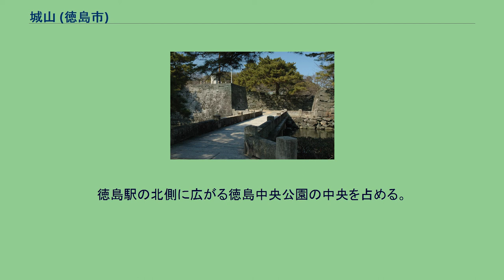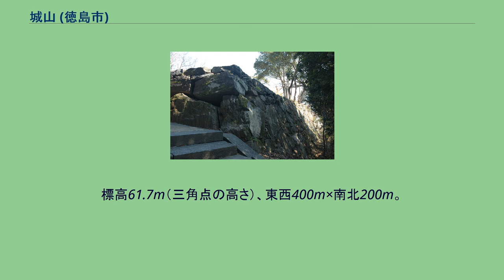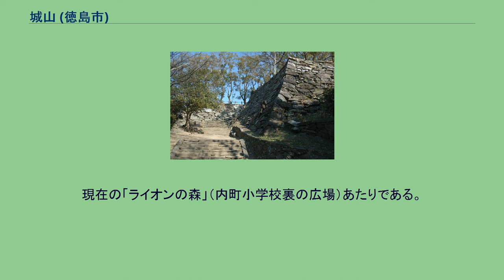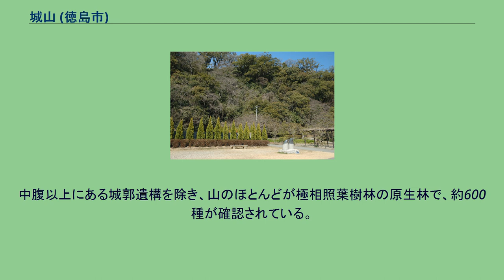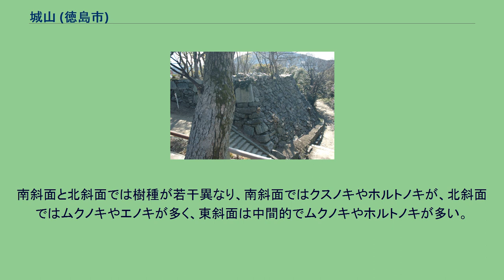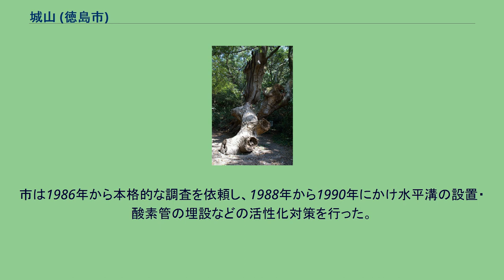城山 (徳島市)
城山（しろやま）は、徳島県徳島市徳島町城内の徳島中央公園内にある山である。
古くは渭山・猪山（いのやま）とも。
徳島城があったため城山と呼ばれる。
古称は渭山。
細川頼之が1385年に、助任川に映る山を中国長安の渭水に映る山になぞらえて、川を渭水・山を渭山と名づけたと伝えられる。
ただし一説にこれは史実ではなく、西から見ると猪（い）を伏した姿に見えることから猪山と呼ばれたともいう。
徳島駅の北側に広がる徳島中央公園の中央を占める。
標高61.7m（三角点の高さ）、東西400m×南北200m。
吉野川デルタの一角の標高数メートルの平野に囲まれ、ほとんどの方向で斜面は傾斜を保ったまま平地に接している。
頂上部は徳島城築城時に盛土・切土され平らになっている。
北は助任川に面し、最も近い箇所では間にあるのは細道だけである。
東では堀川上流にある流れの池・泉の池に、南東では弁天池に接している。
南西では徳島城の残存石垣が切り立ち、道を挟んで徳島駅と接している。
ただし徳島駅の出入口は南口のみで、城山側に旅客用の出入口はない。
北西麓は唯一、なだらかな斜面で、徳島市民庭球場西の丸コートになっている。
西麓にもかつては同様のなだらかな斜面があったが、1929年の西ノ丸運動場建設の際に切り崩され、平地が広げられた。
現在の「ライオンの森」（内町小学校裏の広場）あたりである。
そのすぐ西には内町小学校があるため、城山はしばしば内町小学校の学校行事に利用される。
沖積平野の堆積層の下の岩盤が堆積層の上に頭を出している部分である。
東西に伸びる眉山の稜線の延長線上にあり、眉山や津田山と地下で繋がっている。
古生層に属する三波川変成帯の結晶片岩、主として緑色片岩から成る。
東麓に海蝕痕がある。
縄文海進期の波による侵食跡である。
地面から高さ約3mにあり、当時の海面がこの高さだったことがわかる。
中腹以上にある城郭遺構を除き、山のほとんどが極相照葉樹林の原生林で、約600種が確認されている。
1963年4月27日、城山の原生林として徳島市指定天然記念物に指定された。
ただし山全体が完全な原生林というわけではない。
中腹から山頂に分布する徳島城遺構の多くと城山配水池は、盛土・切土されており、草地ないし土がむき出しである。
北西の登山口から三の丸跡の間には、築城時の資材搬送路として伐採された跡がある。
1929年完成の西ノ丸運動場のために西斜面が削られ、ニセアカシアが植えられた。
1988年には森林保全のため、山内から採取された種子から育てられたホルトノキの苗木が補植された。
樹種はホルトノキが卓越し、クスノキ・エノキ・ムクノキなども多い。
南斜面と北斜面では樹種が若干異なり、南斜面ではクスノキやホルトノキが、北斜面ではムクノキやエノキが多く、東斜面は中間的でムクノキやホルトノキが多い。
西斜面では西ノ丸運動場と城山配水池の建設により本来の森は失われ、植林されたニセアカシアの森になっている。
1970年から樹木の立ち枯れが増加し、1984年からホルトノキの大木が枯死するようになった。
原因として土壌の乾燥、大気汚染、アオサギの糞害などが考えられているが究明はされていない。
市は1986年から本格的な調査を依頼し、1988年から1990年にかけ水平溝の設置・酸素管の埋設などの活性化対策を行った。
これにより、森林は回復しつつあると判断された。
帰化植物が増加しており、1960年から1975年の間に26種が新しく確認された。
なお西斜面に植えられたニセアカシアも外来植物である。
西登山路・本丸跡・東登山路に沿って、およそ西から東へ記す。
4口・3本の登山路がある。
一定した呼称はないが、ここでは河野による。